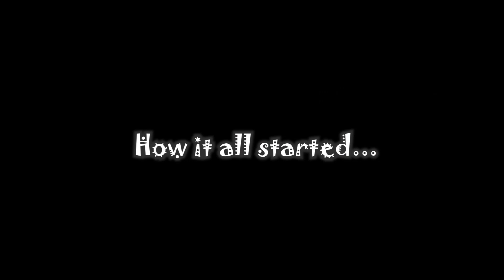SCHOOL FEES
watch latest nollywood movies and trending films